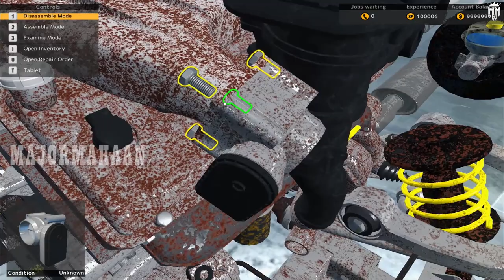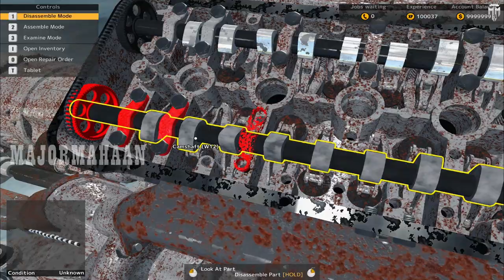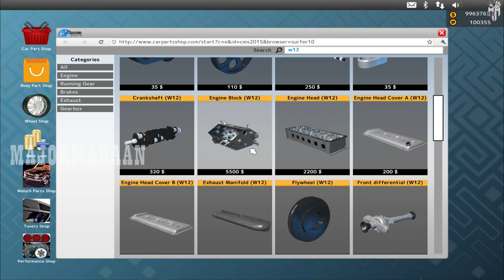SAKURA MOON AWD12 CAR MECHANIC SIMULATOR EPISODE 20@MAJORMAHAANYT